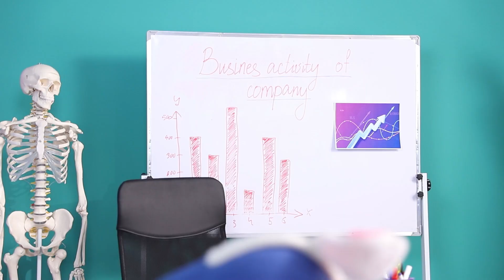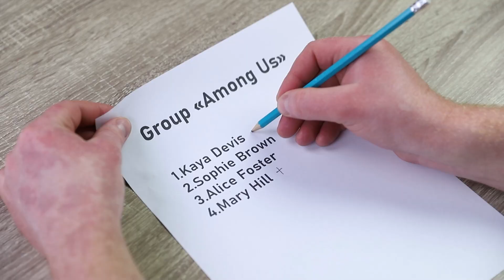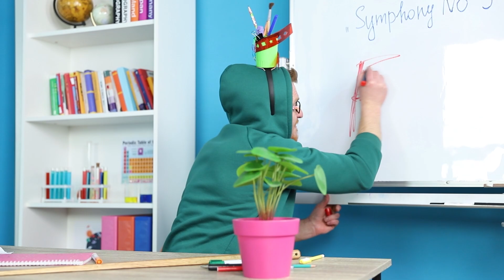Okulda Among Us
Among Us çok popular oldu, hem okulda hem de evde. Peki ya üniversitede? Bakalım Among Us üniversitelerde de oynanıyor mu!